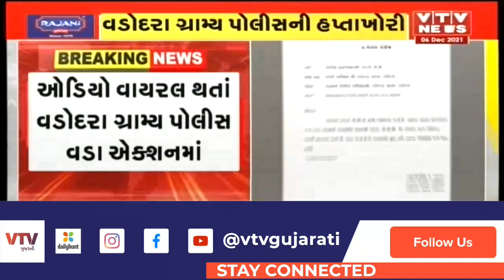Vadodara: બુટલેગર પાસે 50 હજાર માંગનાર હેડ કોન્સ્ટેબલની તાત્કાલિક બદલી કરાઇ | VTV Gujarati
Vadodara: બુટલેગર પાસે 50 હજાર માંગનાર હેડ કોન્સ્ટેબલની તાત્કાલિક બદલી કરાઇ